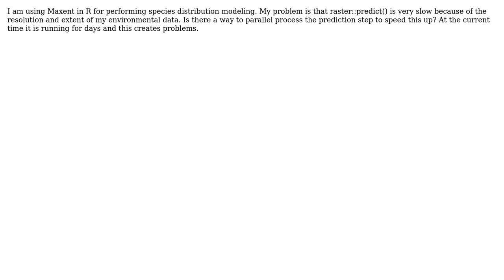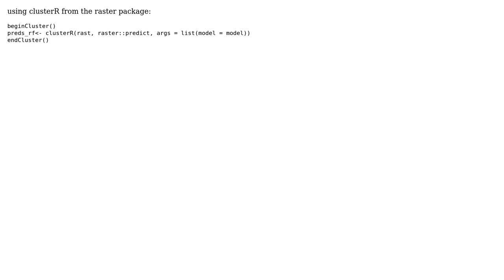GIS: Speed up Maxent prediction in R (2 Solutions!!)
GIS: Speed up Maxent prediction in R

With thanks & praise to God, and with thanks to the many people who have made this project possible! | Content (except music & images) licensed under CC BY-SA | Music | Images & others | With thanks to user user44796 user John Truckenbrodt user craab and the Stack Exchange Network Trademarks are property of their respective owners. You are responsible for your own actions.